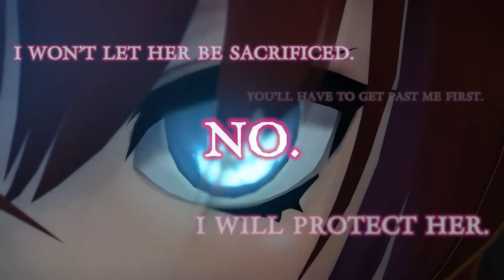Nights of Azure 2: Bride of the New Moon - Developed by KOEI TECMO